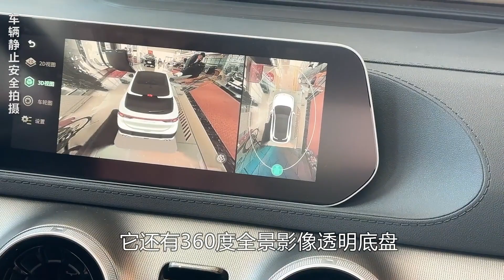内蒙姑娘带姐妹提新车！低首付优惠福利多，卖羊换新车开回家